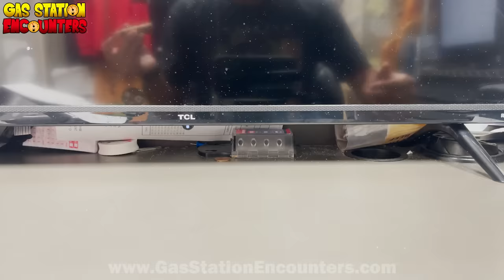The Penny Filled Dime Roll Scammer